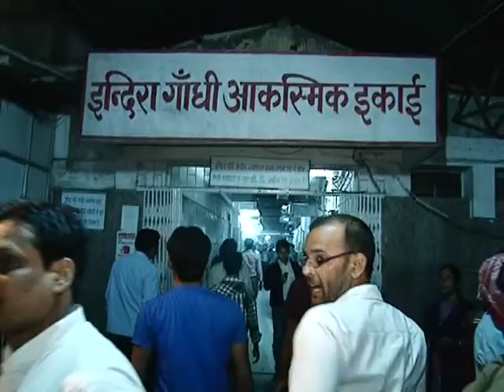14MARCH DARSH NEWS PROMO 14.03.13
RAKESH KUMAR